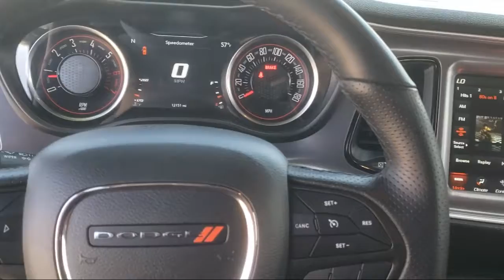2021 Dodge Challenger R/T Scat Pack Coupe Tracy Brentwood Stockton Lodi Manteca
2021 Dodge Challenger R/T Scat Pack Coupe Stock Number: P16769A Vin:2C3CDZFJ6MH624073.